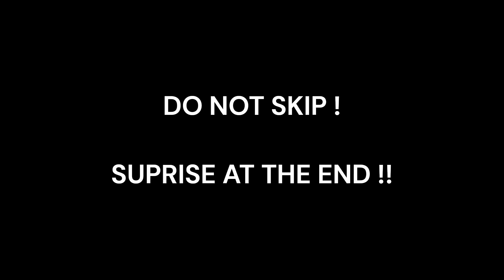ZOOBA - Escape The New Map : Elaine | Part 1 | Walking Under The Zoo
We walked outside & under the zoo for you all !!
Check out & enjoy !!
You too can escape the zoo easily.watch out to learn how !
Happy Escaping ;)